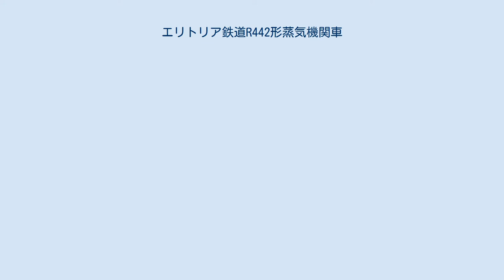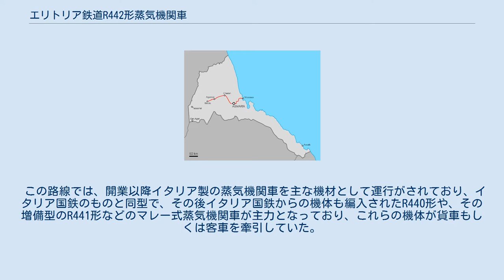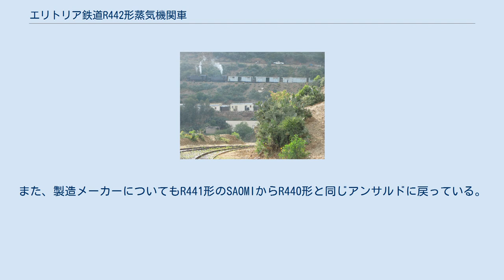エリトリア鉄道R442形蒸気機関車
車輪配置0-4-4-0の機関車
現存している442形のうち1機、2006年 アスマラの機関庫に留置される442.56号機と442.59号機、2011年 R442形の重連で勾配を上る撮影用貨物列車（現在では一般の営業運転は行われていない）、2011年 エリトリア鉄道R442形蒸気機関車（エリトリアてつどうR442がたじょうききかんしゃ）はエリトリアの通称エリトリア鉄道で使用されているマレー式蒸気機関車である。
 アフリカ大陸東部の紅海に面する、現在エリトリアとなっている地域は1930年代にはイタリア王国（現在のイタリア）の植民地であり、エリトリアもしくはイタリア領東アフリカとなっていた。
エリトリアでは紅海沿岸の港湾都市であるマッサワから建設が始まり、現在では首都となっているアスマラを経由して内陸のスーダン国境方面のビシアまでの鉄道が1887年から1932年にかけて敷設されていた。
軌間はマッサワ近隣のみの路線であった当時は750mmであったが、後にイタリアの狭軌鉄道標準の950mmとなっており、全長351km、標高2-2394mの山岳路線であった。
 この路線では、開業以降イタリア製の蒸気機関車を主な機材として運行がされており、イタリア国鉄のものと同型で、その後イタリア国鉄からの機体も編入されたR440形や、その増備型のR441形などのマレー式蒸気機関車が主力となっており、これらの機体が貨車もしくは客車を牽引していた。
これらのマレー式機関車は、1907年に導入されたバイエルン王国（現在のドイツ）のマッファイ製の8-10号機（後の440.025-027号機）をベースとし、これをイタリア国内で量産して1912-16年、36年に計23機が導入された機体がR440形、若干の拡大と単式マレー化をして1933-36年に計16機が導入された機体がR441形であった。
さらに、1935-37年にイタリアのフィアットで製造された狭軌・勾配線区用2機関搭載型リットリナのA60号機からA70号機まで計11機を導入して旅客列車の高速化を図っていた。
しかしながら、同鉄道では更なる輸送力の増強を図ることとなり、1938年にR442.53号機からR442.60号機までの8機を導入した機体が本項で述べるR442形であり、翌1939年には称号改正により、イタリア国鉄で狭軌用を表す「R」を省略して442形となり、その後1963年には441.110号機を予備部品を使用して複式マレー式とした、もしくはR440形とR442形の廃車体と予備部品を使用したとされる442.61号機が編入されている。
 R442形はR441形をさらに拡大したものであるが、単式マレーであったR441形は高出力であったもののボイラー容量が不足していたため、R442形では欧州では標準的であった複式マレーに戻され、また、R441形の一部機体で採用されていたポペットバルブ使用のカプロッティ式弁装置も本形式では採用されず、ワルシャート式弁装置となっているなど、一般的な構成の機体となっているが、R441形では一部のみ過熱式であったものが、R442形では全機が過熱式となっている。
また、製造メーカーについてもR441形のSAOMIからR440形と同じアンサルドに戻っている。
各機体の製造時の形式機番、製造所、アンサルド製番、製造年、1939年称号改正後の形式機番は以下の通り。
 エリトリア鉄道の路線図、最も路線が長かった時期のもの